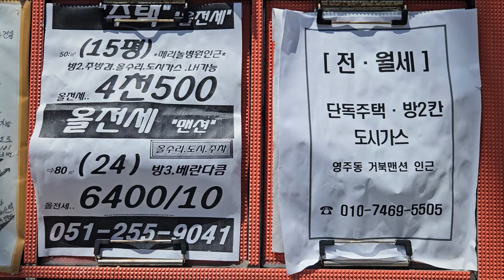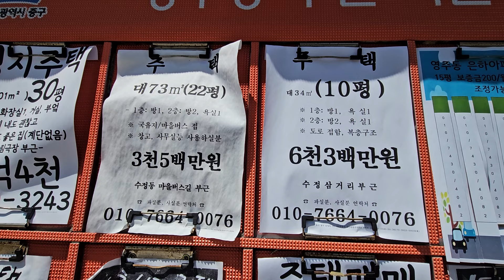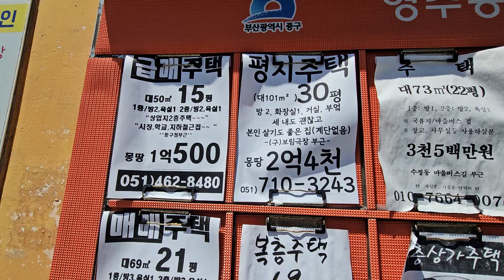5월20일 -2 부산 중구 영주동 동아아파트밑. 부동산 게시판 (24. 5. 20)